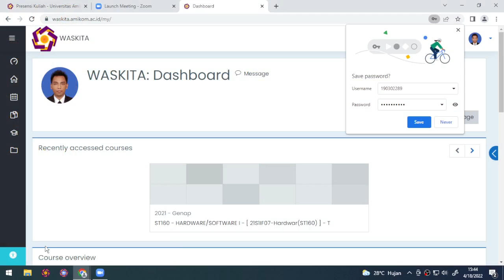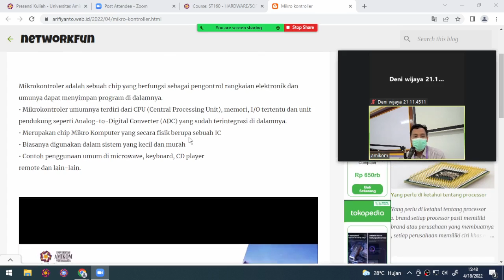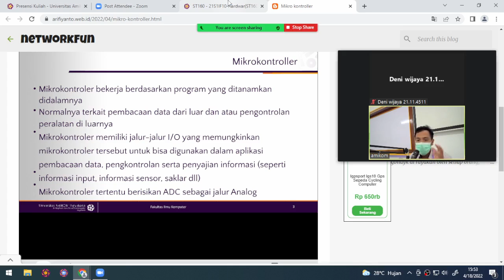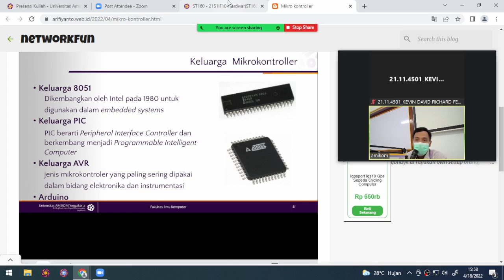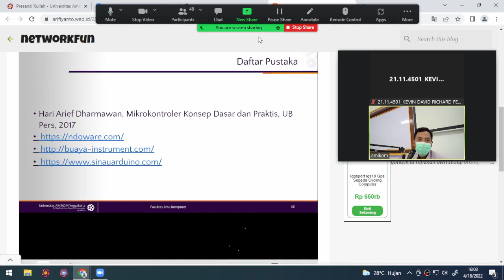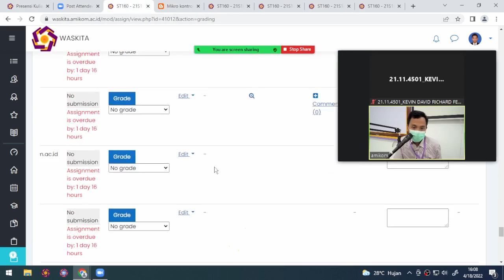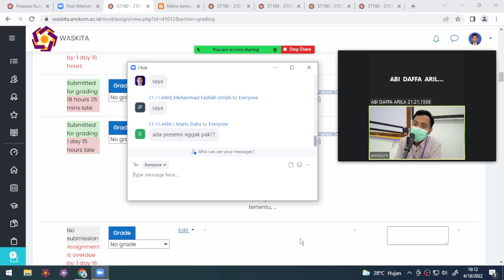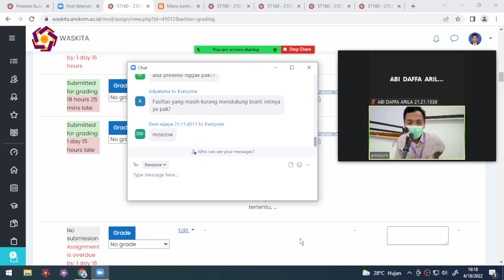Monday 18 04 2022 15 44 17 if 10 mikrokontroller